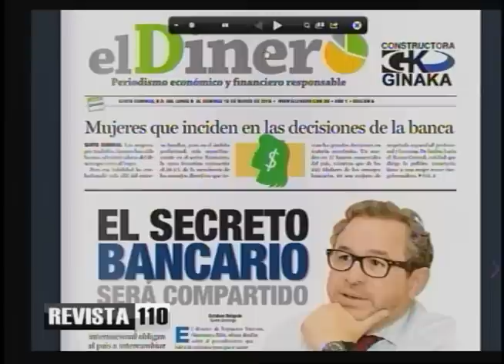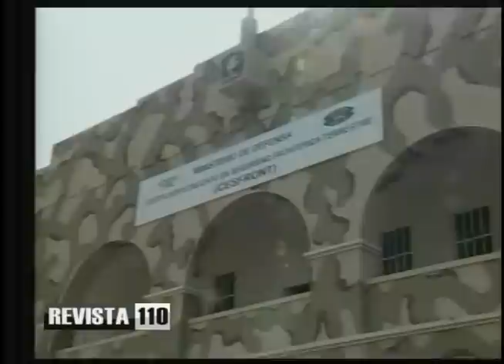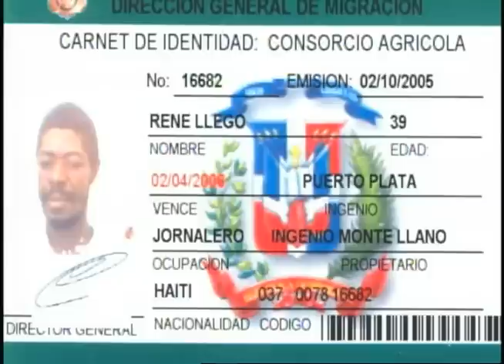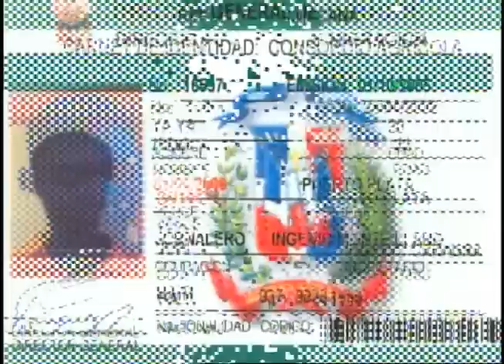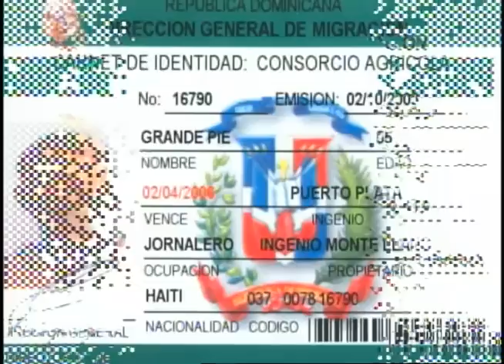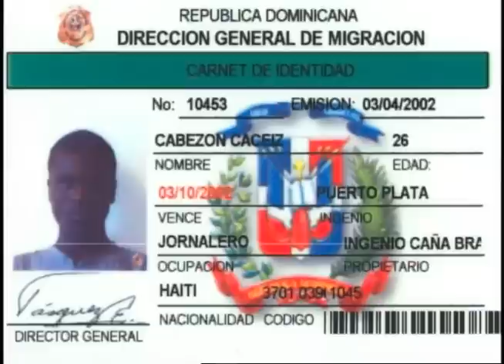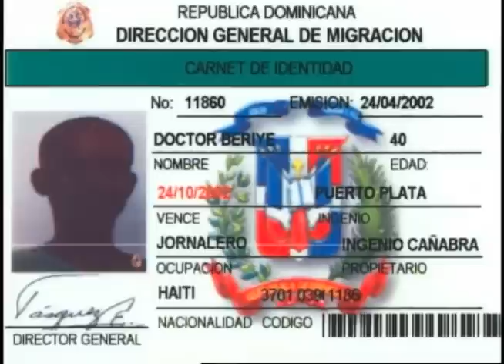Cuello opina que Maduro es imposición de Cuba en Venezuela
Para el doctor Julio Hazim no está bien la declaración de Venezuela como peligro para Estados Unidos, hecha por el presidente Barack Obama, indicando que se está trasladando a ese país el bloqueo que se está levantando a Cuba. Cuello opinó que el presidente venezolano, Nicolás Maduro, fue designado por Cuba para ese cargo, aunque el fallecido presidente Hugo Chávez lo haya señalado como su sucesor antes de acudir a un tratamiento médico durante el cual falleció. Indica que después de un momento de crisis y durante la muerte de Chávez se tomaron decisiones que incluyeron una búsqueda de avenencia entre Maduro y el actual jefe del Legislativo, Diosdado Cabello. Destacó que Chávez tuvo al menos siete excelentes vicepresidentes a lo largo de sus gobiernos y se destaca José Vicente Rangel, con cualidades para sucederle en el cargo, pero al parecer Chávez designó a Maduro creyendo que sobreviviría a su enfermedad.

Ante una pregunta de Carlos Alonzo sobre el punto de quiebre entre Estados Unidos y Venezuela, Hazim relató que el origen del deterioro fue el inicio del uso de los fondos de Petróleos de Venezuela para fines políticos. Confesó que un ex administrador de la petrolera venezolana le dijo que Chávez le solicitó no facturar el petróleo que se despachaba hacia Cuba, exportación que disgustó a los norteamericanos, a pesar de las relaciones comerciales que hasta hoy sobreviven entre ambos países.

Sobre la supuesta campaña de descrédito de Quirino Paulino contra el ex presidente Leonel Fernández, Cuello considera que a alguien debe medírsele por lo que hizo, señalando que no puede tomarse como valido lo que dice un descreído o resentido. Hazim indica que al parecer ya algunos ingenieros con obras financiadas por Quirino le pagaron lo que este les cobraba, quedando la duda sobre los términos en los cuales este habría facilitado sumas a políticos. Cuello recordó que Bosch recibió dinero de Ramfis Trujillo y Jacobo Majluta se benefició de empresas del hijo del dictador, sin que trascendieran los términos en estos casos y sin que se les cuestionara por esto.

En cuanto a la propuesta de Hazim de legalizar la presencia de todos los haitianos en República Dominicana y cerrar la frontera, ante la imposibilidad logística y política de deportarlos a todos, Cuello considera que basado en esta situación lo pertinente es iniciar una “dominicanización” de Haití, mediante el permiso de permanencia de sus nacionales en nuestro territorio para que estos al retornar a su país repliquen las costumbres y técnicas productivas aprendidas en nuestro territorio, aunque considera que por la experiencia de la fuga de talentos desde Haití tras el cierre de la universidad durante la dictadura de Duvalier en los años 40 se reduce las posibilidades de que estos retornen a su país de origen.